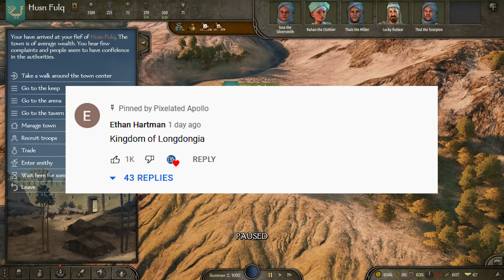THE GREAT CIVIL WAR! War of Redemption - Mount & Blade 2: Bannerlord | Part 10